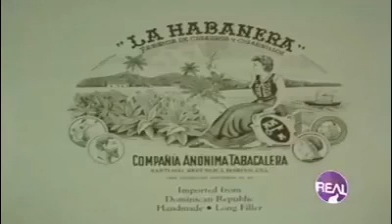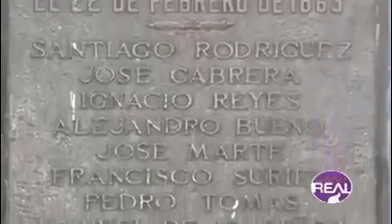March 1, 2019